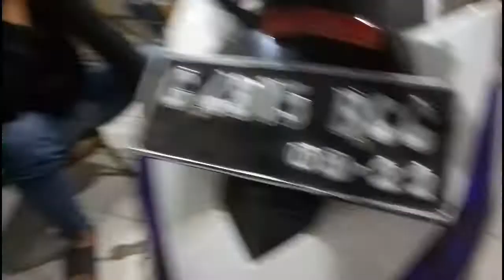Pasang Stiker Tranparan ungu di vario-SANGAR BANGET AH!! CUTTING STIKER MANUAL LIHAI BANGET PISAUNYA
FANS STIKER
fariasi mobil calya